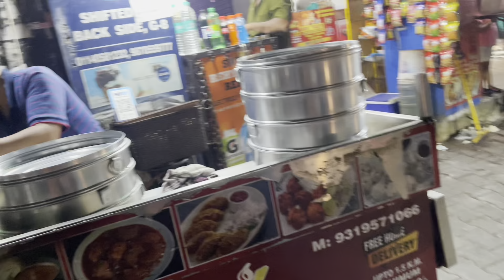India aate hi khaye Momos 🤭🥟❤️😋| Family Outing | MS117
Hey

Mail for paid promotions and collaboration

- @ mrinalinis_

Love ya 💕